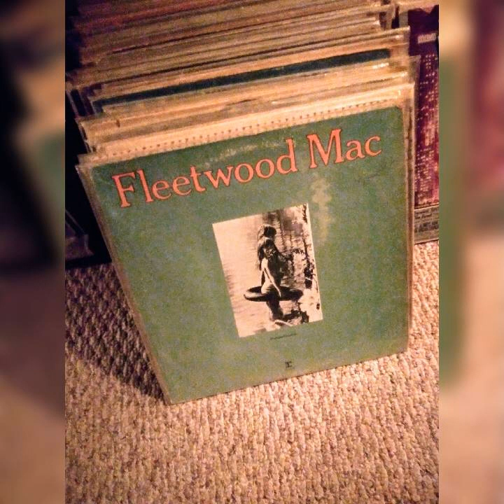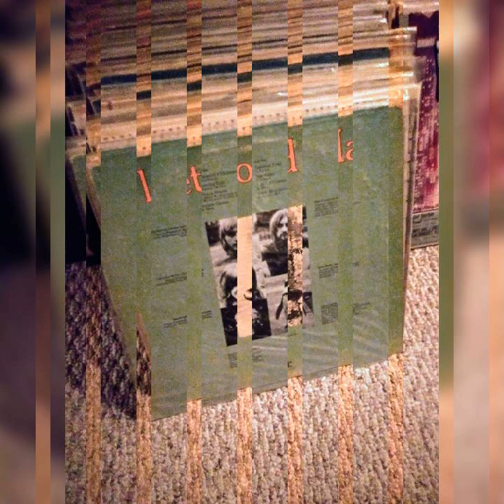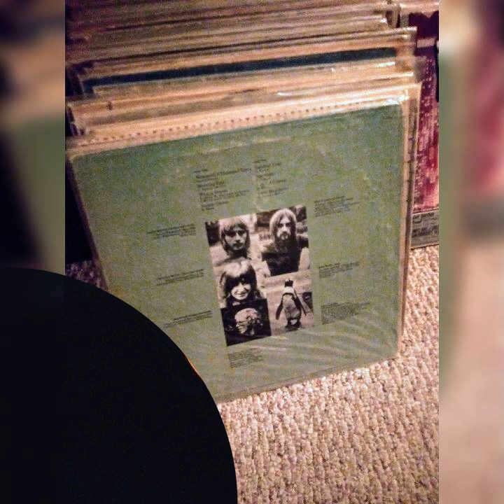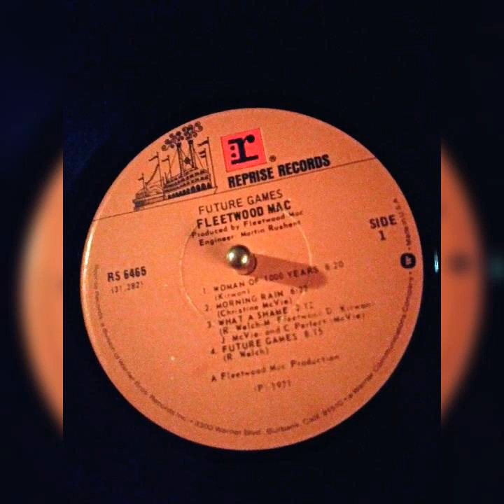FLEETWOOD MAC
1970, from the record here itself...